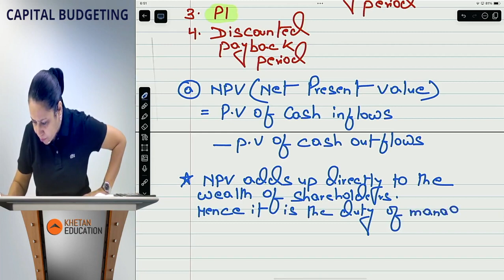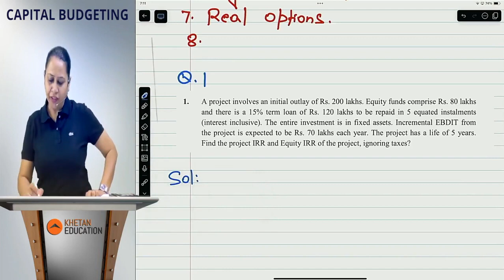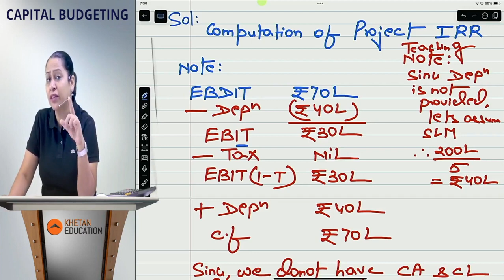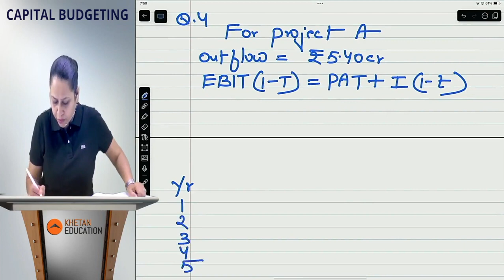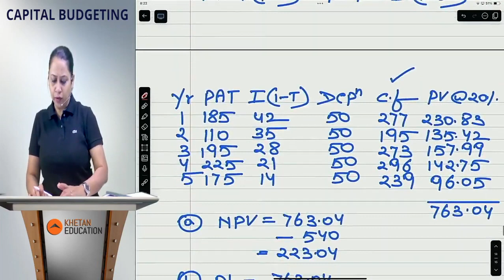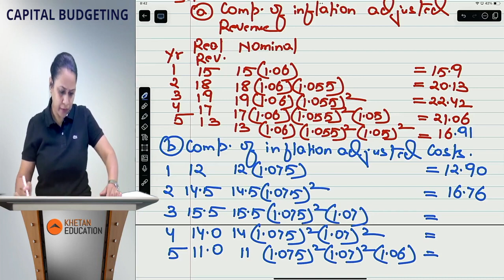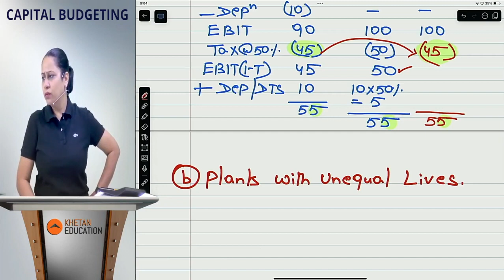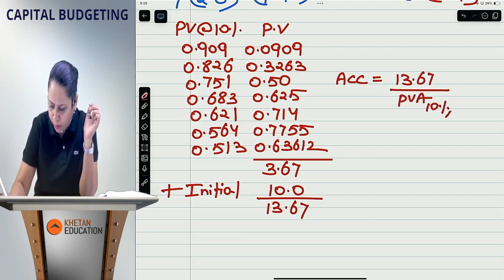02. CA FINAL AFM | ADVANCED CAPITAL BUDGETING | ARCHANA KHETAN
02. CA FINAL AFM | ADVANCED CAPITAL BUDGETING | ARCHANA KHETAN